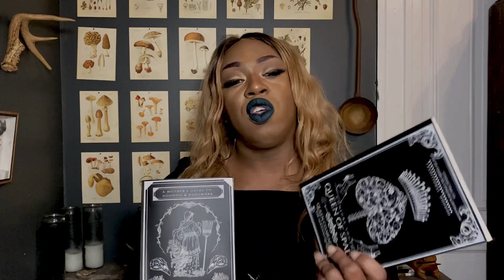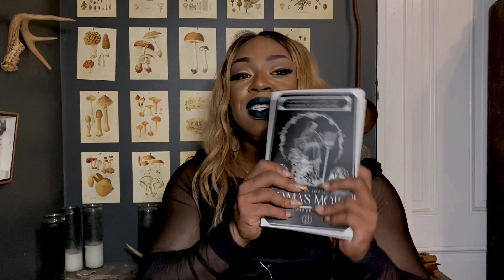𝐅𝐑𝐄𝐄 𝐖𝐄𝐄𝐊𝐋𝐘 𝐙𝐎𝐃𝐈𝐀𝐂| 10/16-10/23| THE HOODOO QUEEN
SUB| COM| LIKE x NOTIFICATION BUTTON

***OCTOBER COMMUNITY SERVICE** !!!LIMITED KITS!
***ALL CLASSES ( INSTITUTE CREDITS X CLASSES )
!!!SEPTEMBER AND OCTOBER CLASS ARE ZOOM LIVE CLASSES!